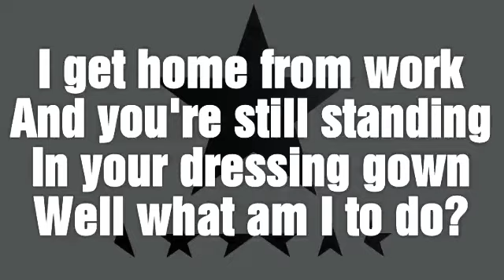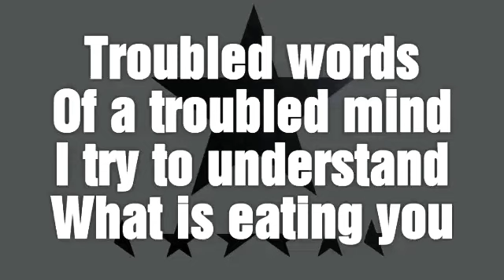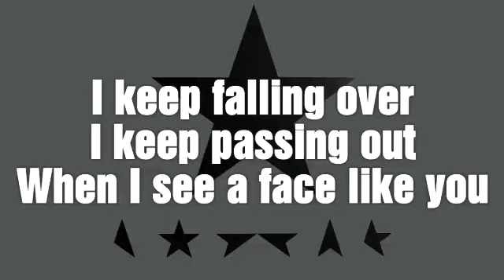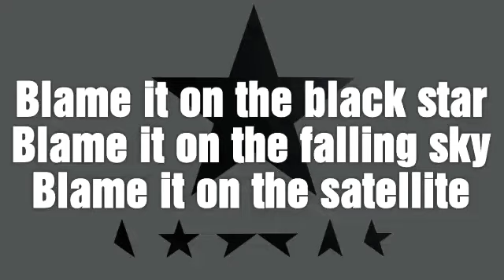Black Star Lyrics ( Song by Radiohead )